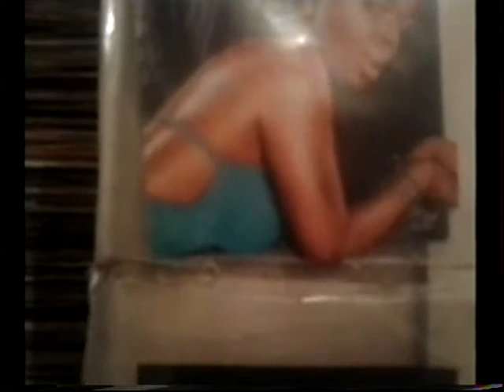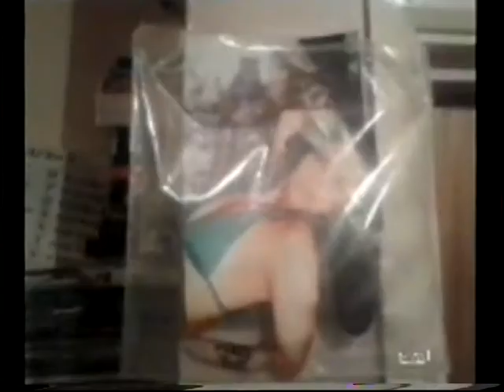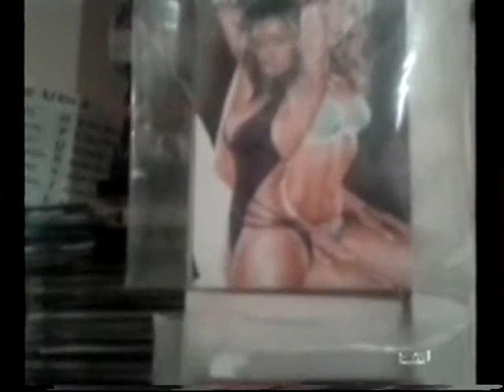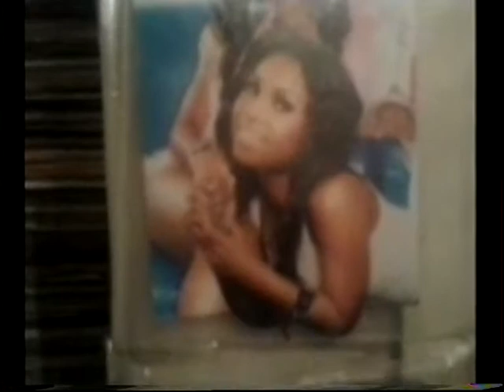FACE 2000 MOBB DEPP MIX TAPE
FACE 2000 MOBB DEPP MIX TAPE BIG SHOUTS TO HUGH FRANCIS DAVID RODRIGUES DEANNA BIERMAN JOJO FENTA WALTER UGO DANIEL DUHANEY BRIAN WHITE